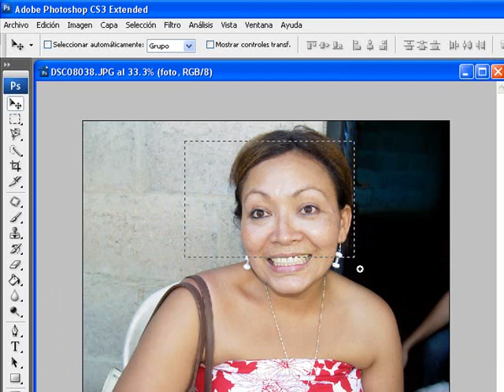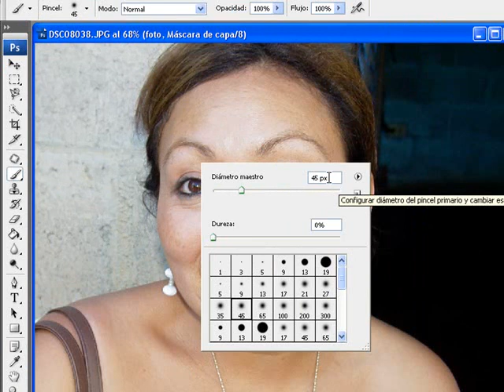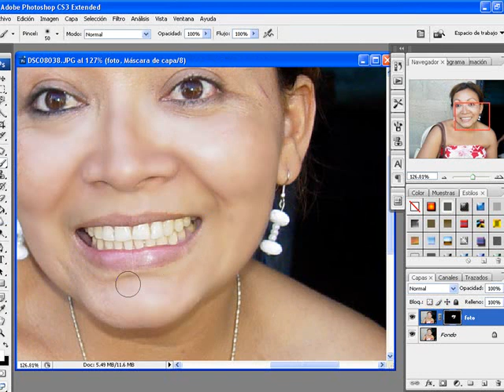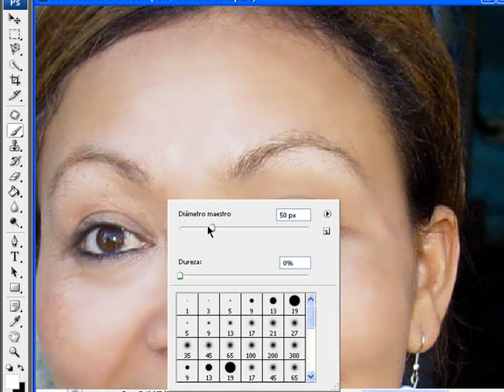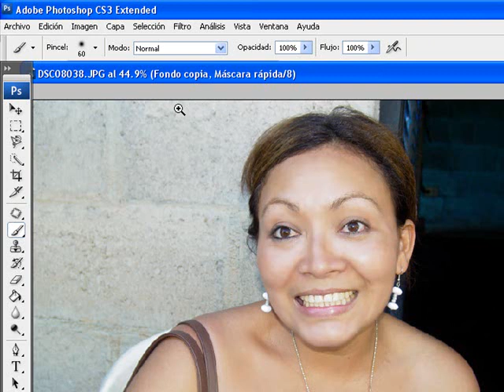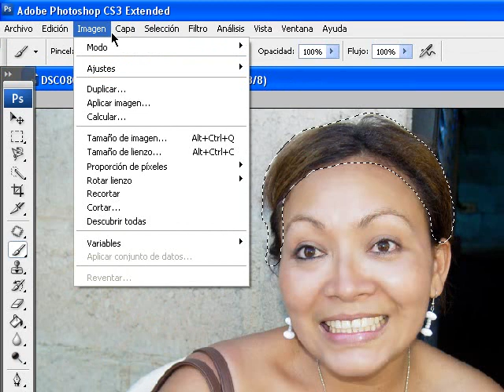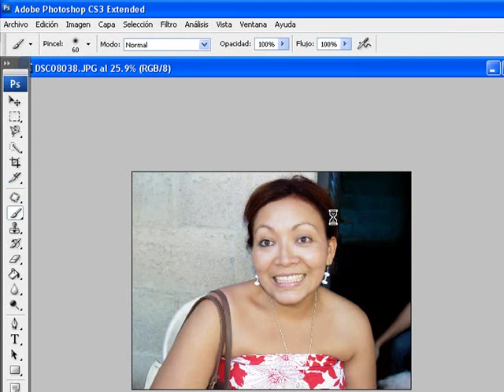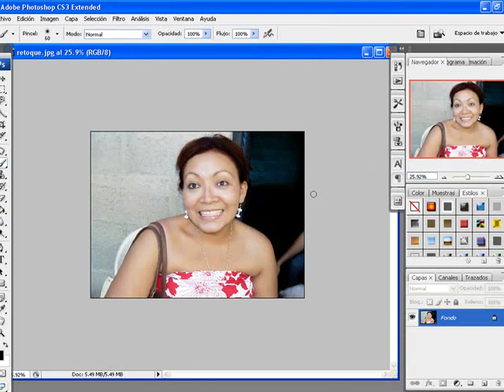Video Tutorial - Adobe Photoshop Glamour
Retoque básico, de una fotografía, es 'básico', pero tecnicas muy esenciales, esperen la siguiente serie de videos ^^